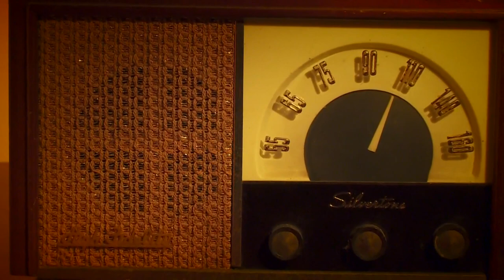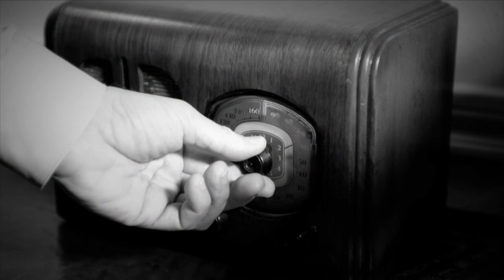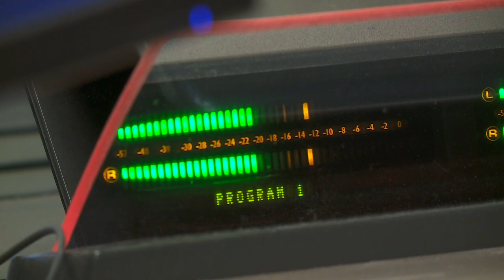100 years of WWL radio - Part 1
Meg Farris brings part one on a series of packages chronicling the history of WWL radio on its 100th anniversary.